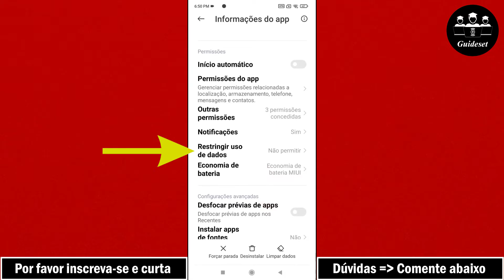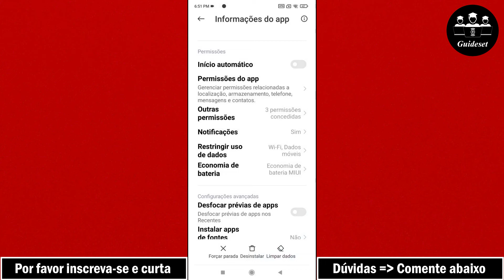Corrigir Tiktok Sem Problema De Conexão De Rede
Como corrigir nenhum problema de conexão de rede no Tiktok | Problema de rede Tiktok
Neste vídeo, você aprenderá como corrigir o problema "Sem conexão de rede" passo a passo. Corrigir este problema "Sem conexão de rede" é muito fácil e você pode fazê-lo facilmente com este tutorial.